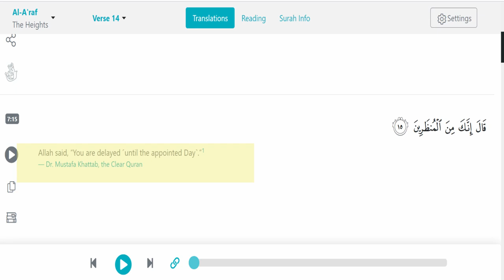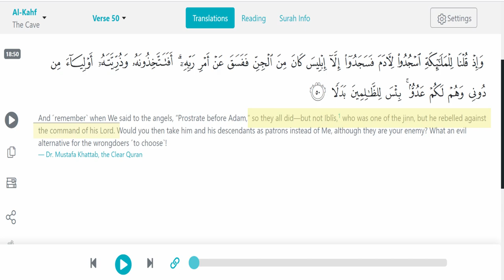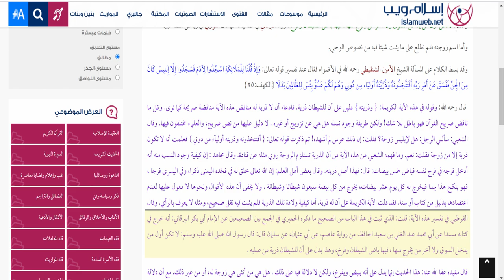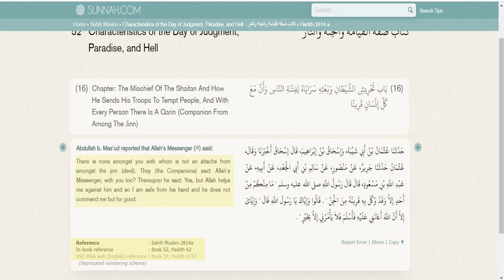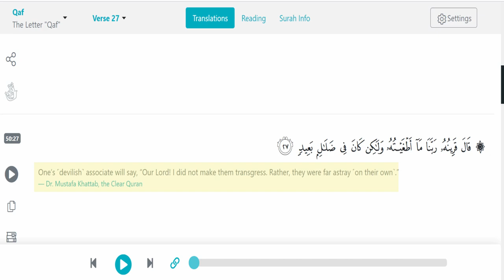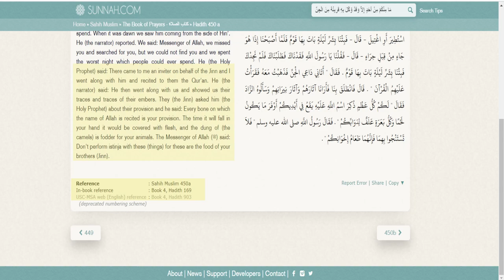Jinn [Demons] In Islamic Culture